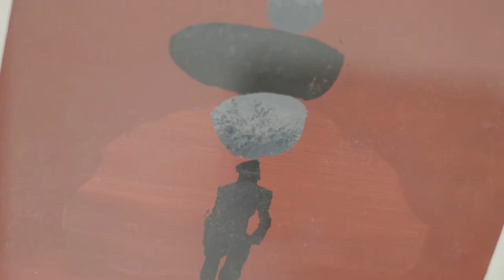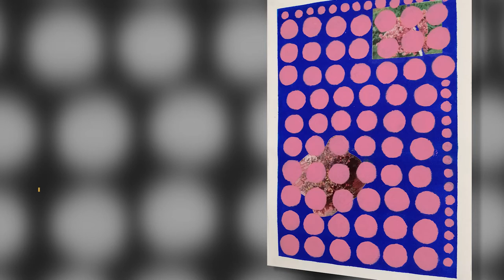A City At Night 2021